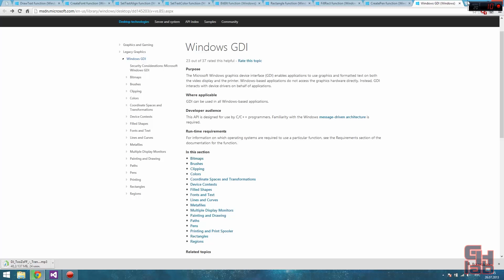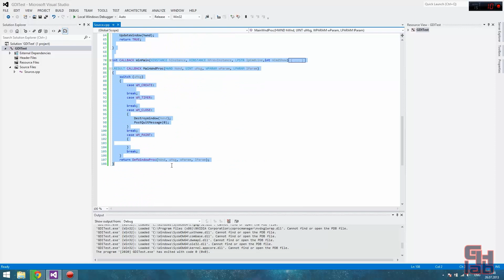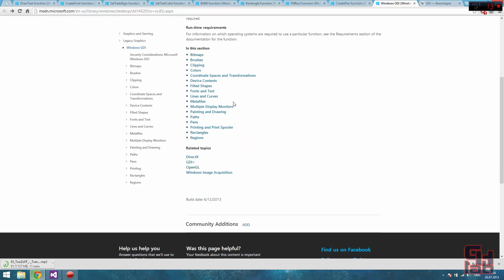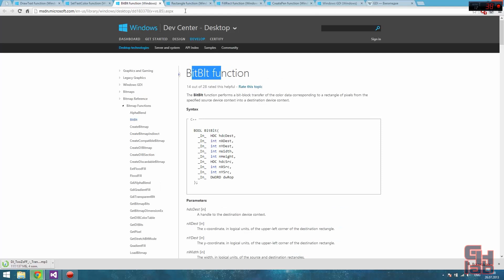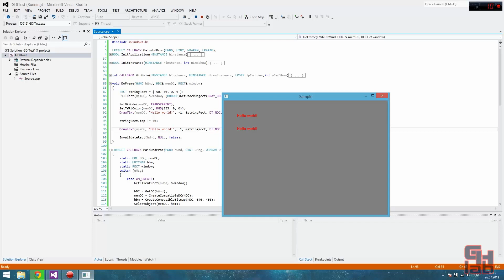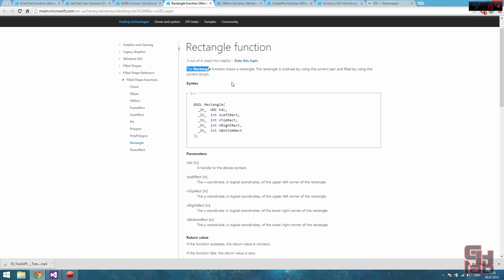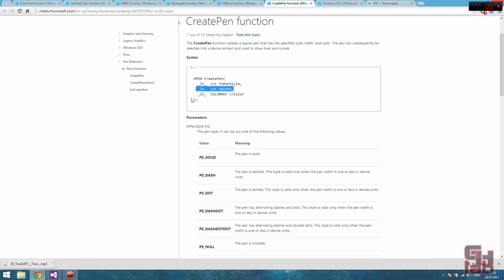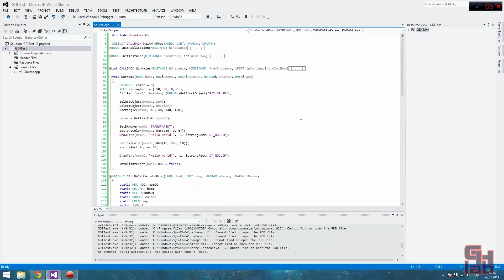Урок 8. Знакомство с чистым GDI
В данном видео уроке мы узнаем что GDI+ это всего лишь медленная обёртка над GDI.
Также узнаём немного о истории GDI и его структуре.
Учимся базовым навыкам рисования через GDI.